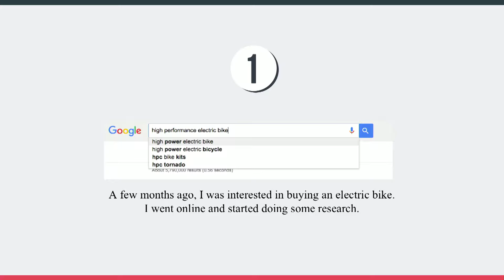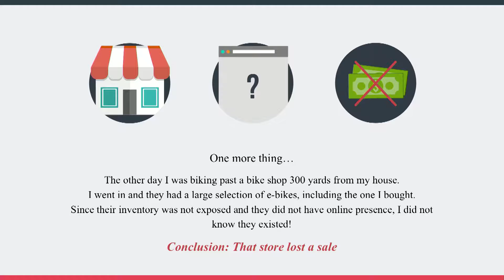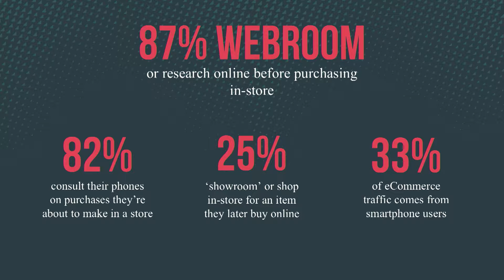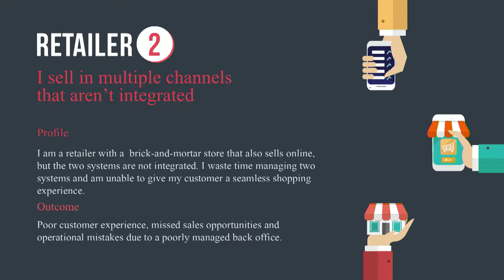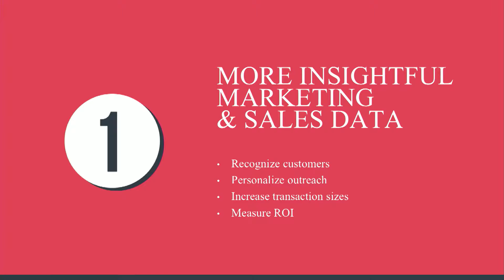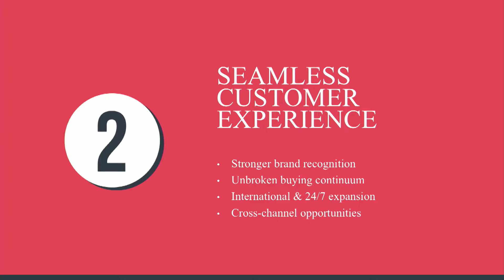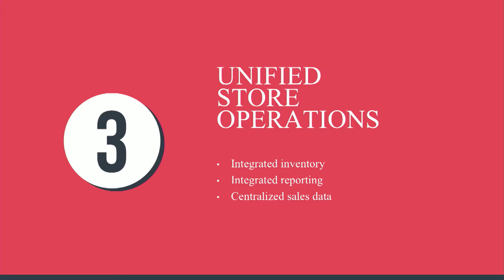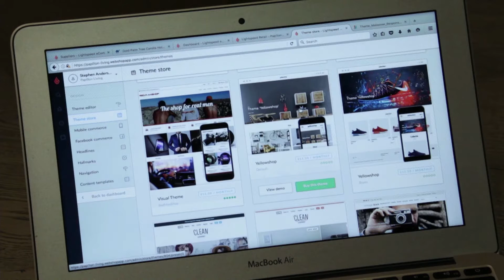WWV 2017 - Woensdag B - Jean Paul Chauvet